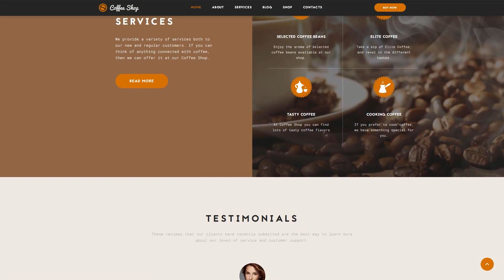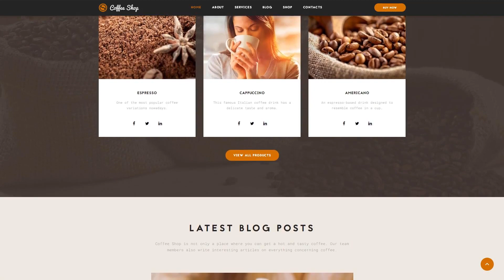Coffee Shop Multipage Website Template by RockThemes - 62130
This one comes with Responsive, Bootstrap, HTML plus JS

For businesses like bar, beer, cocktail, cooking, delivery, drink, events, fast, gifts, kitchen, meat, menu, pizza, pub, recipe, reservation, tea, wine

Bootstrap is actually a extremely popular framework, which makes the work with Web-page coding, CSS and also JS faster and easier. It was produced as the tool to build a responsive design, but over time it put in a great deal of extra functionality.
Due to the use of Bootstrap a website will be able to adapt its content to any screen resolution. It's important for both SEO and website visitors.
Fresh Bootstrap web templates here
Responsive design renders an internet page exact nicely on any type of display size.
Mobiles generate 80% of universal Internet utilization. It's important to make the web presence responsive in the event you do not desire to drop your current potential customers.
Fresh Responsive website designs here
This template is featured in the following editorial reviews:
Top 33 Coffee WordPress Themes